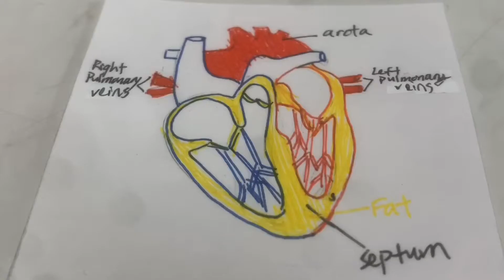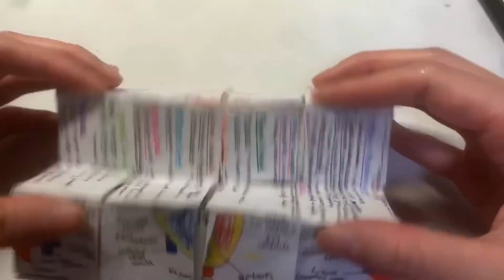DIY - Anatomy Photo Cube